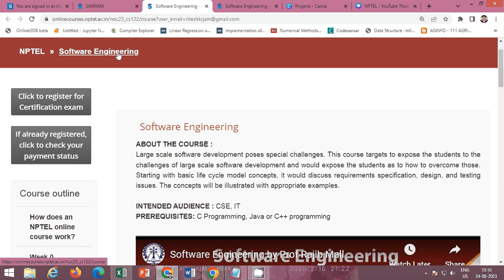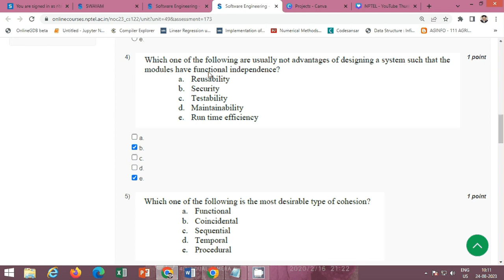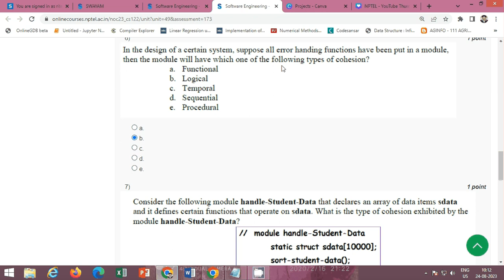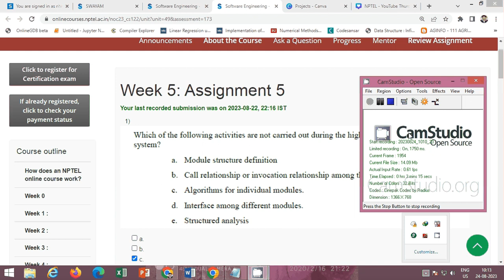NPTEL Software Engineering Week 5 Assignment 5 Solution July-Dec 2023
This video provides the solution of NPTEL Software Engineering Week 5 Assignment 5 Solution July-Dec 2023.